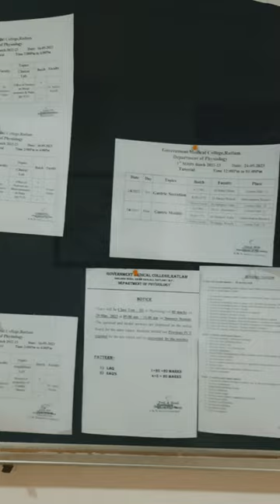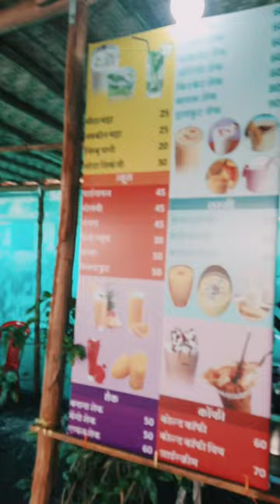GMC Ratlam (Campus/Academic Block/ Hospital tour)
Hope it helps you out in choosing the best college for you all